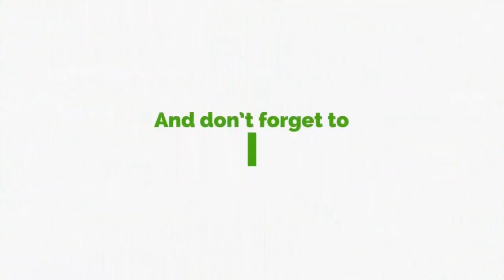We Wish Alan Well - Nana B